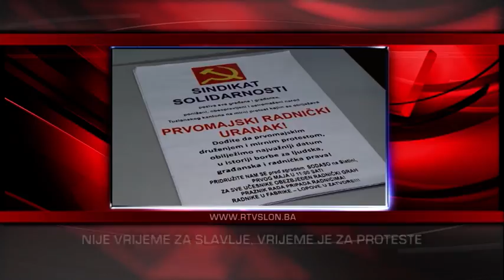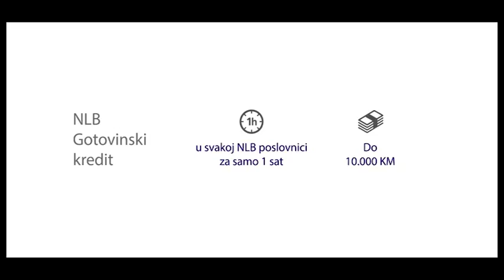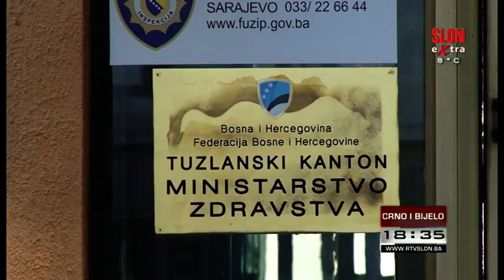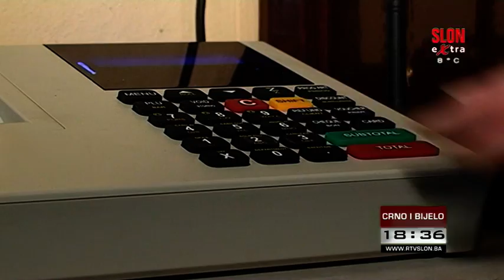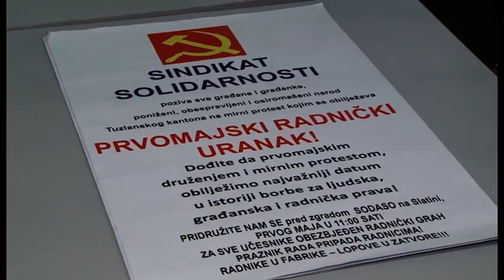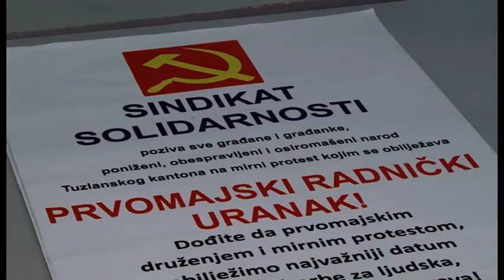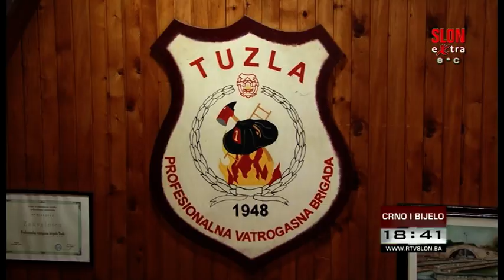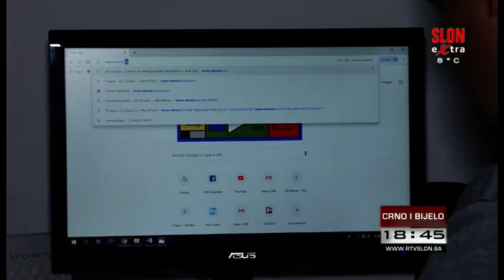Crno i bijelo - 30.04.2019.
U centralnoj informativnoj emisiji Crno i bijelo gledajte:

U Lukavcu je proglašeno stanje prirodne nesreće zbog poplava

Sindikat solidarnosti TK sutra će u Tuzli upriličiti prvomajski protest

Objavljen poziv za zapošljavanje mladih kadrova u zdravstvenim ustanovama u TK

Profesor sa učenicima osmislio projekat: ''Online prijavite ilegalnu deponiju!'

Gledajte Crno i bijelo jer vrijeme je za istinu. U emisiji sa vama Selma Jatić.